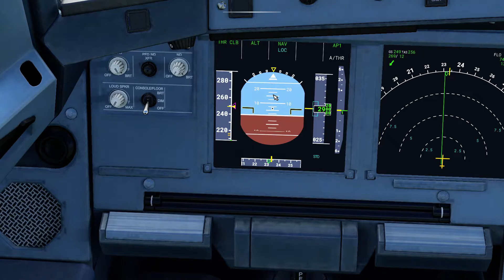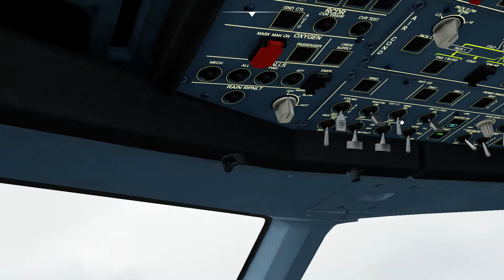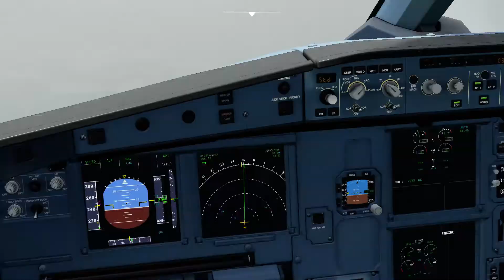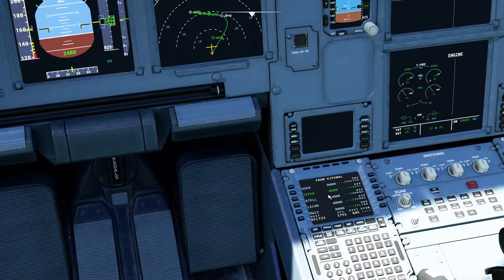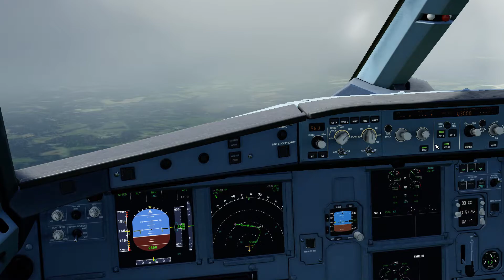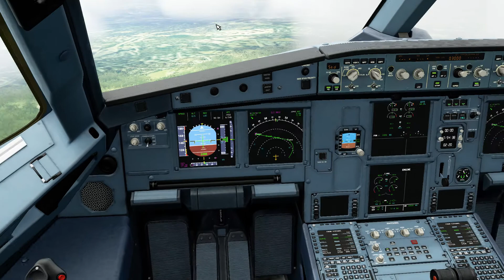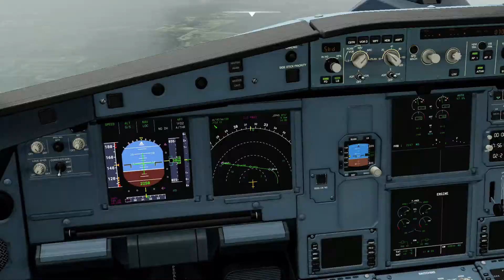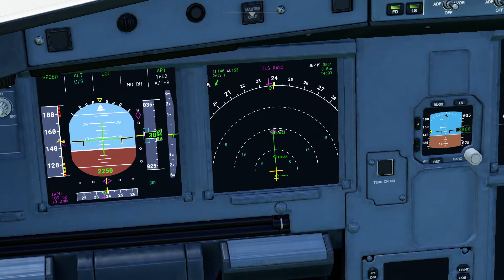Microsoft Flight Simulator | Shot with GeForce